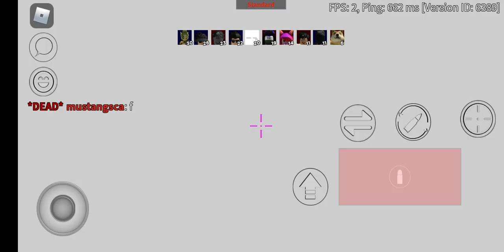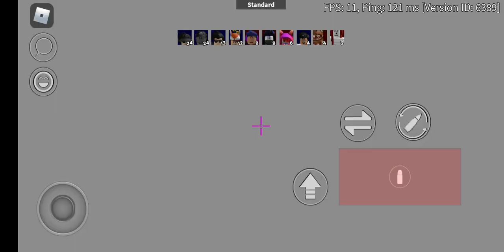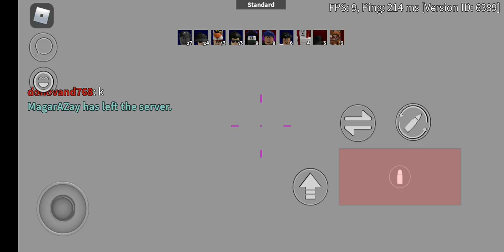Playing with jaya(killxjaya)